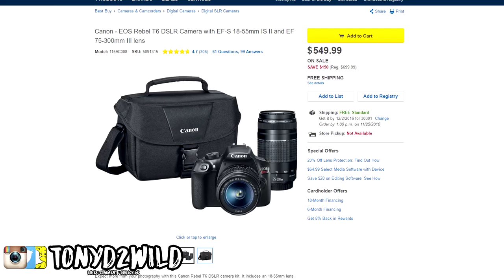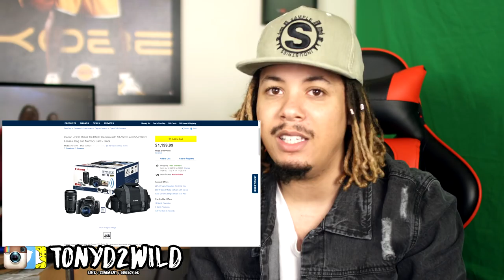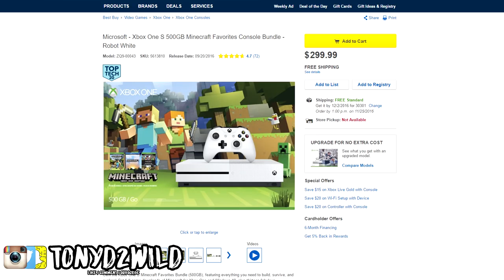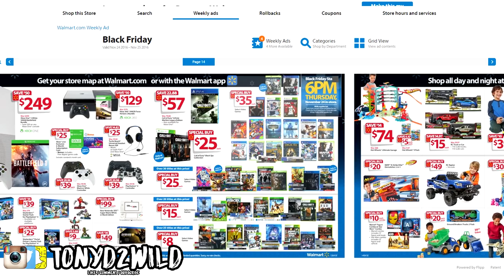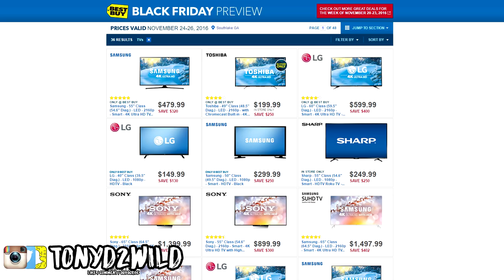TOP 5 BLACK FRIDAY STEALS AND DEALS !!!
I AM SURE YOU MIGHT WANT SNEAKER DEALS I WILL MAKE A FOLLOW UP ON THIS ON FRIDAY !!!

MY DEMENSIONS
Height: 5'10
Weight: 170lbs
Waist: 34
Shirt Size: M/L
Shoe Size: 8.5-9